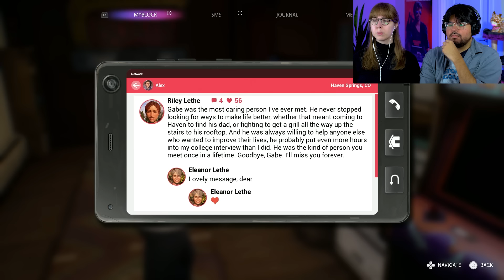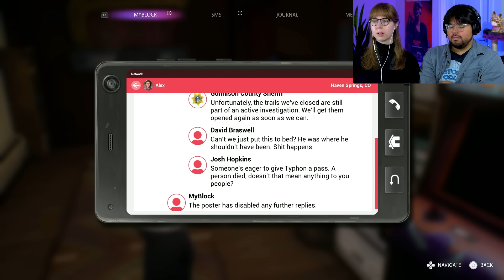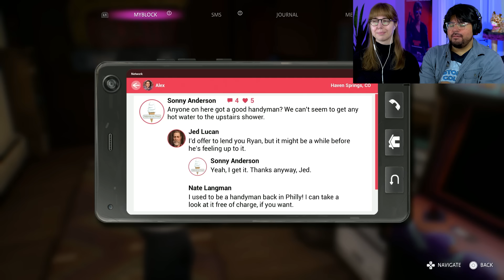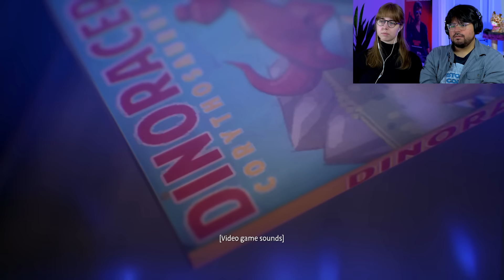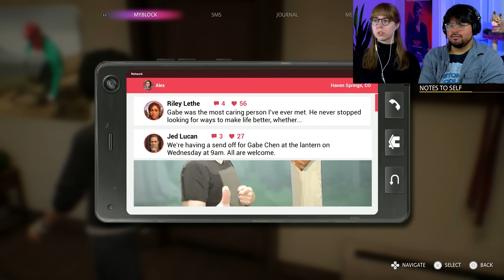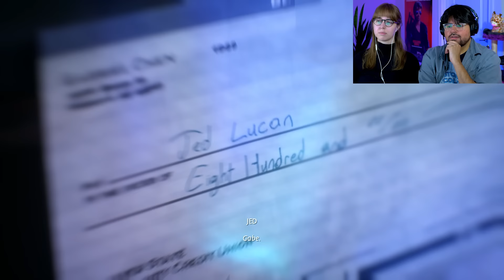EVERYBODY Is Losing It 😡 | LIFE IS STRANGE: True Colors | Blind Playthrough | Pt. 4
Welcome to our blind playthrough of Life is Strange: True Colors! In this episode, we deal with the aftermath of the incident.

- Eric & Sarah

*Sarah is playing*

We post new videos of Life is Strange: True Colors every Wednesday, Thursday, and Sunday!